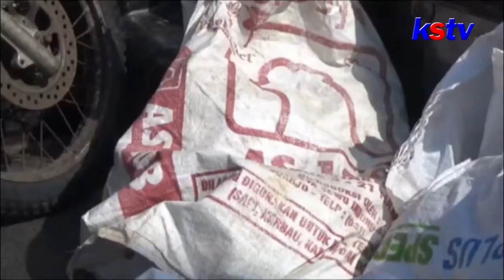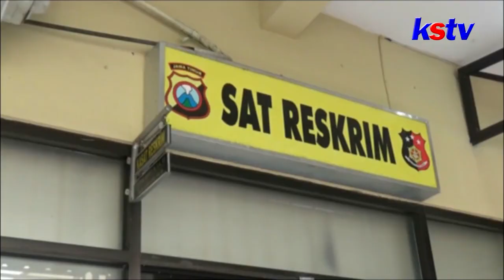NGANJUK - KEROYOK PREMAN KAMPUNG HINGGA TEWAS 8 ORANG DI NGANJUK DIAMANKAN 5 LAINNYA BURON